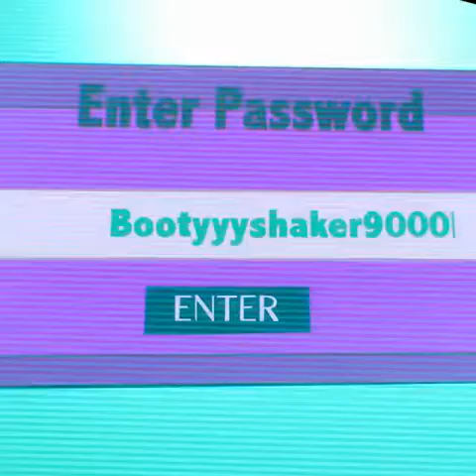Witness the power of Bootyyyshaker9000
Found on Facebook